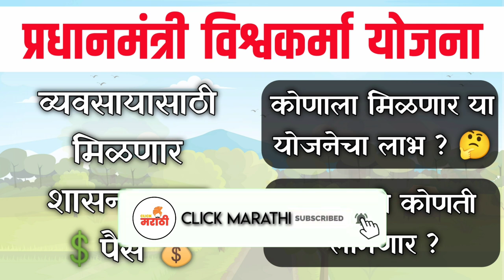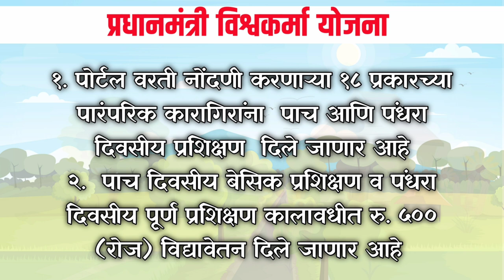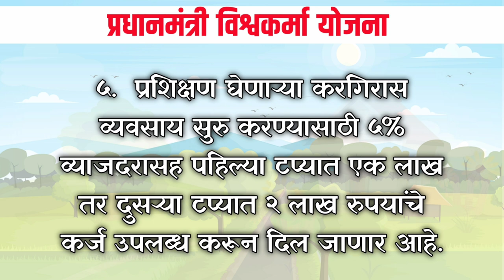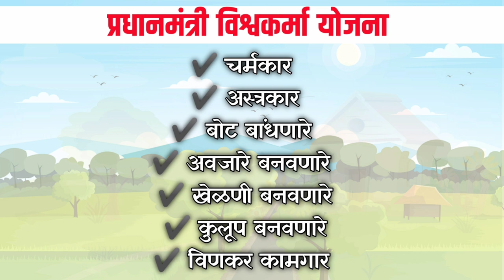Pradhanmantri Vishvakarma Yojana | Business Kaise Le | PM Vishvakarma Yojana Maharashtra 2024